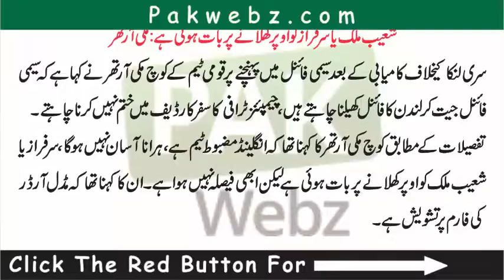Sarfraz Ahmed Ko Ab Shayad Is Number Par Khalain Gy